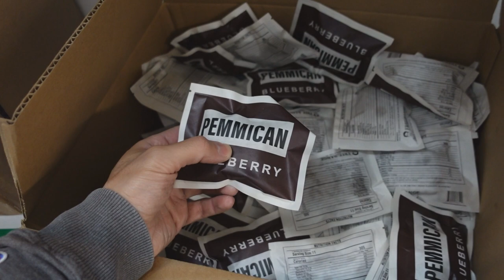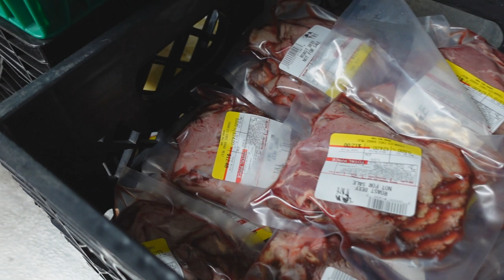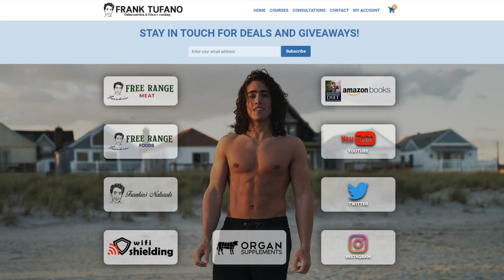Thanksgiving Week! Jerky is back! Frankie's Free Range Meat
00:00 - Please place an order before Tuesday
01:48 - Some product restocks
03:54 - Last chance for grape kefir
04:52 - Pomade back in stock
06:27 - Maybe biltong this week
06:54 - Thanks for joining